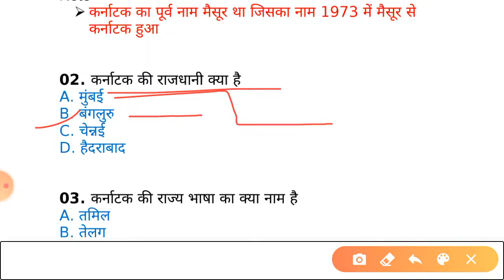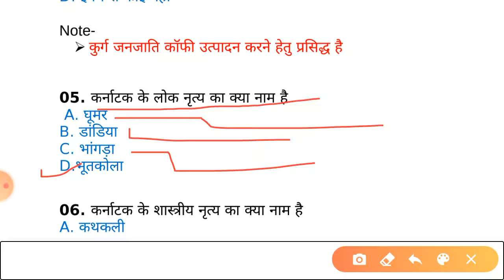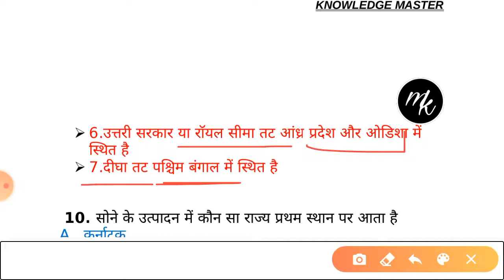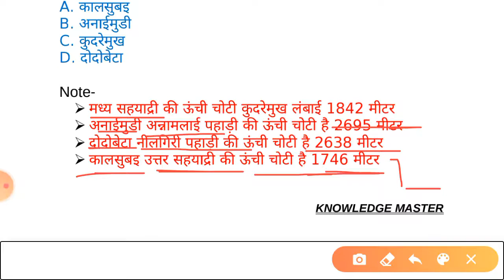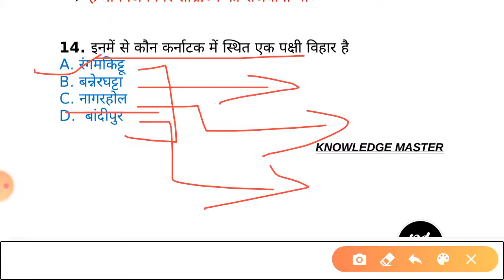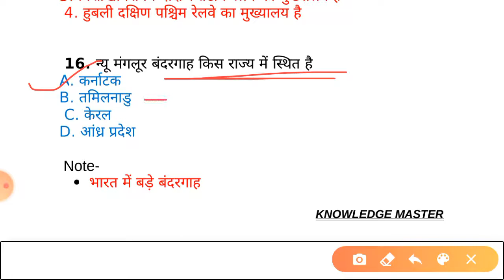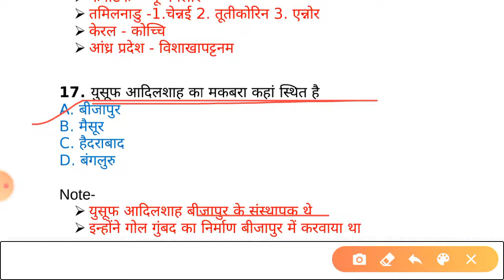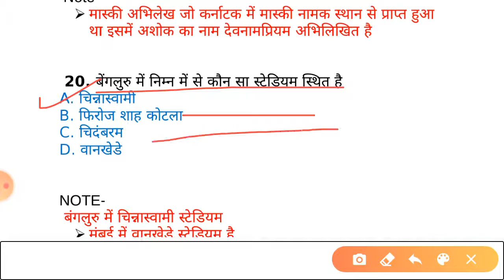कर्नाटक राज्य से संबंधित सभी महत्वपूर्ण प्रश्न एक ही वीडियो में Most important questionof karnataka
Is video mein ham Karnatak se sambandhit Sabhi e important question Koi Yad Karenge sath mein ham extra point bhi Janti chalenge to yah video aap pura Dekhen Agar channel Mein Nahin Hai 2 channel ko subscribe Karke Bell icon ko dabana dijiye Agar yah video aapko pasand hai 2 video ko like kijiye aur aur apne Doston Se share kijiye